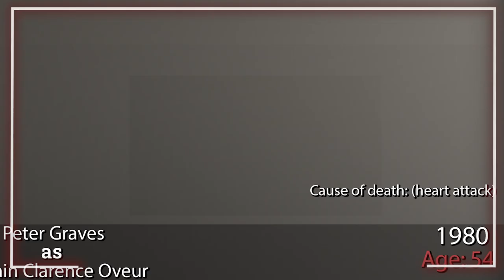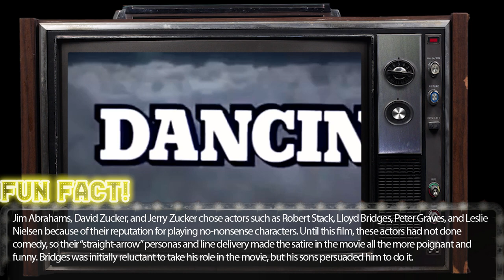Airplane! movie 1980 - Cast After 43 Years - Then and Now - Where are they now - 2023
Cast:
Kareem Abdul-Jabbar as  Roger Murdock
Lloyd Bridges as  Steve McCroskey
Peter Graves as  Captain Clarence Oveur
Julie Hagerty as  Elaine Dickinson
Robert Hays as  Ted Striker
Leslie Nielsen as  Dr. Rumack
Lorna Patterson as  Randy
Robert Stack as  Captain Rex Kramer
Stephen Stucker as  Johnny Henshaw-Jacobs
Otto as  Otto
Jim Abrahams as  Religious Zealot #6
Frank Ashmore as  Victor Basta
Jonathan Banks as  Gunderson
Craig Berenson as  Paul Carey
Barbara Billingsley as  Jive Lady
Lee Bryant as  Mrs. Hammen
Joyce Bulifant as  Mrs. Davis
Mae E. Campbell as  Security Lady
Ted Chapman as  Airport Steward
Jesse Emmett as  Man from India